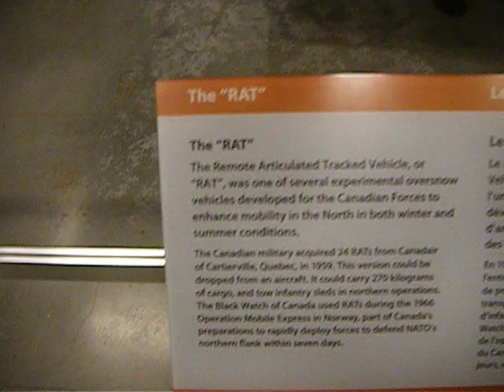Thinking About Tatiana? Dad vs Son's Russian Beauty, so decided to do this video